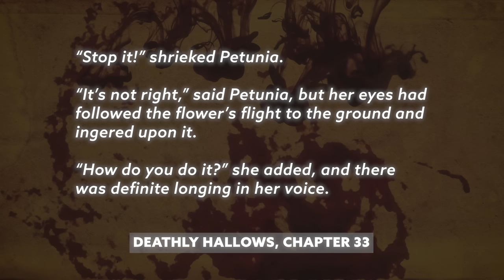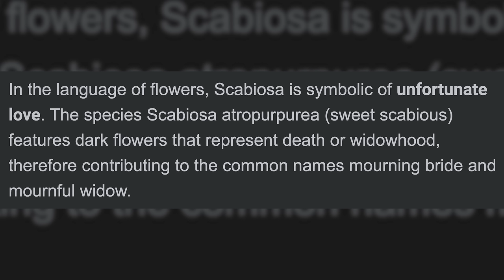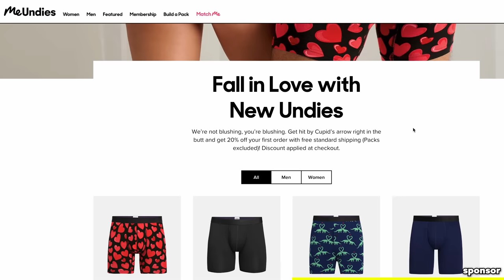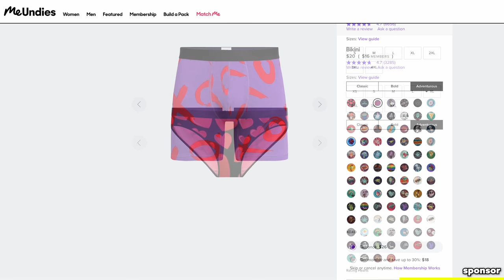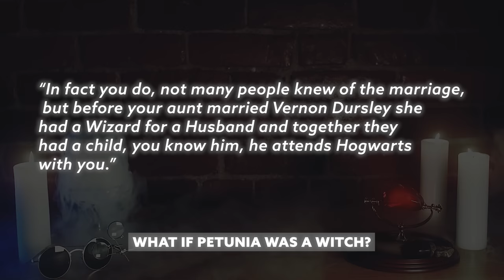What If Petunia Was A Witch? | Harry Potter Film Theory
Today J dives into the Wizarding World of Harry Potter to find out what might have happened if Petunia had been a witch and attended Hogwarts herself?  Does she still hate Lily? How does Snape respond to both young Evans girls being magical? What house would she be in? And would Dudley ever be born?!